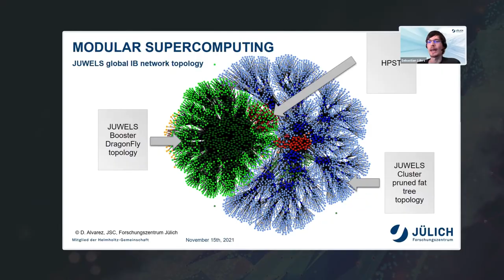DDN Data, AI and Analytics Summit 2021 On-Demand Trailer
Hosted during SC21, the International Conference for High Performance Digital Event, DDN’s annual User Group conference took place on November 15, 2021, where we heard the latest on DDN’s vision for Intelligent Infrastructure for Enterprise AI and Analytics at scale!

We brought together the best and brightest IT and storage architects, data scientists and technologists to share and learn how leading global organizations are executing cutting-edge AI and HPC initiatives that are transforming the world.

THIS EVENT GATHERS THE COMMUNITY TO DISCOVER HOW ORGANIZATIONS ARE ACHIEVING TRUE AI VISION BY UTILIZING BEST OF BREED ARCHITECTURE AT ANY SCALE TO GAIN A COMPETITIVE ADVANTAGE.

From exciting user presentations to innovative technology updates, this can’t-miss event will deliver the inspiration and path to help your organization’s breakthrough initiatives transform from ideas to reality.